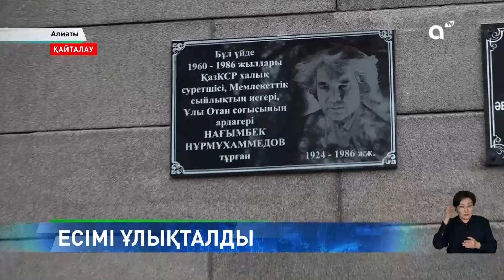Нағымбек Нұрмұхаммедов-100: қылқалам шеберінің көрмесі өтті